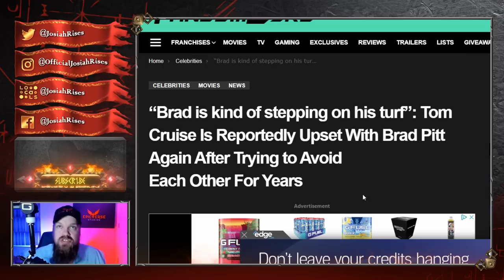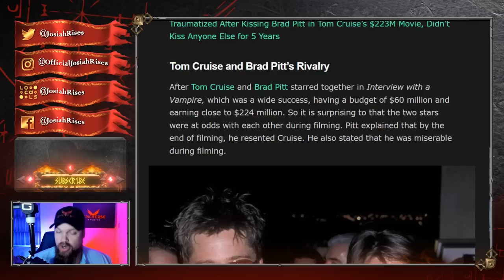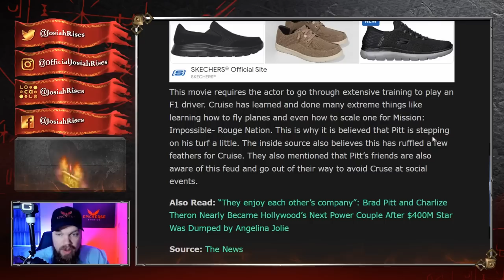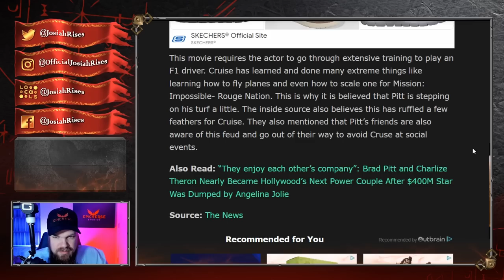Tom Cruise LOSES IT After Brad Pitt Does This SHOCKING THING...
❤️Josiah

Jealous Brad Pitt Tries To END Tom Cruise in Hollywood!